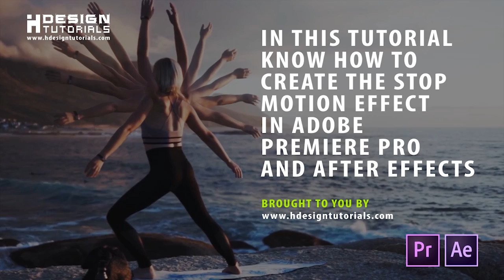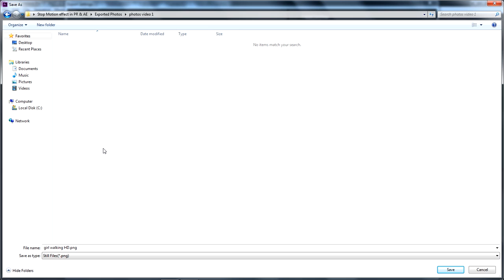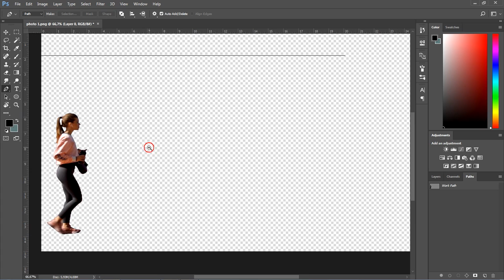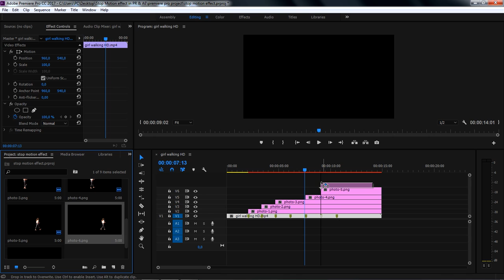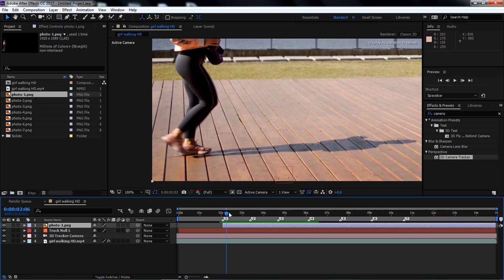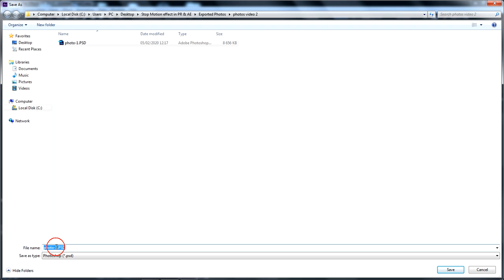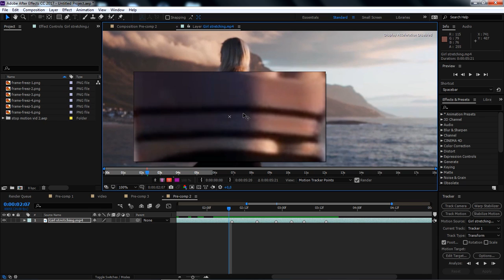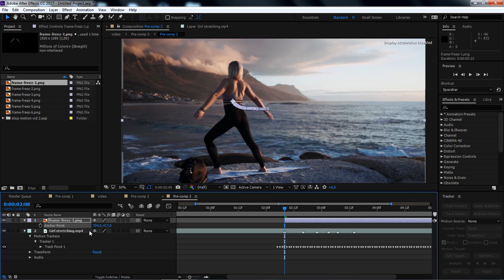Stop motion trail effect in Premiere Pro & After Effects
Learn how to create a freeze frame or stop motion trail effect in Adobe Premiere Pro and After Effects , in this tutorial know how to stop or freeze the motion of any object in your video while the main object keeps moving freezed copies are left still behind it.